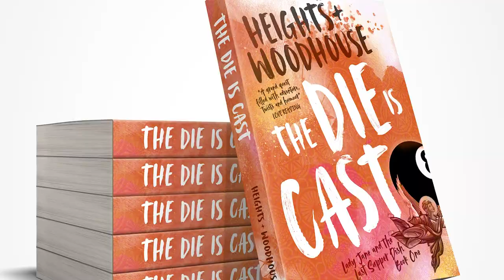Preview for The Die Is Cast (Lady Jane and the Last Supper Dish #1), a Comedy-Adventure Audiobook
We're Heights & Woodhouse, creators of BIG ADVENTURES for petty people. Enjoy this preview of The Die Is Cast, the first novel in our adventure series Lady Jane and the Last Supper Dish.
Written by Heights & Woodhouse
Narrated by Heights & Woodhouse
Graphics by Heights & Woodhouse
Music by Bluemount_Score, "Captain Coverclam - Orchestral Comedy," Pixabay
BOOK DESCRIPTION:

A shrine in Istanbul has been unearthed that legend says holds the sacred Last Supper Dish. That's great except for one snag -- the Vatican Museum has displayed the Dish for centuries. So, is the Dish lost or found?

Professor Adam Burke leads the shrine's excavation. He's a believer in the legend of the lost Dish. His paranoia over his Dish-denying rivals might bury him. So might schemers, spies, and city bureaucrats.

Filmmakers Ray Cozart and Natalie Ashbrook want to cash in on the Dish craze. But an old squabble over a toy 8 Ball is driving them crazy -- and it's turning their film into a farce.

Retail heiress and social media influencer Jane Whitaker thinks she's found a clue to the lost Dish. She's got big plans to change the world with her emotional support dog Baby Girl. But Jane's Nana thinks she doesn't have a clue and plots to separate Jane from her Dish obsession.

A Secret Order of clerics deviously design to thwart Burke's excavation. As a bold first step, they pass a motion to infiltrate and art exhibition.

The Die Is Cast is a story where both bishops and best friends get to bickering, where nothing is as it seems, and everything is a scheme! Be prepared for a dash of treachery and a pinch of poignancy, and maybe one or two bad puns.